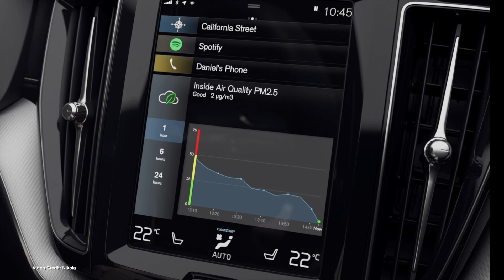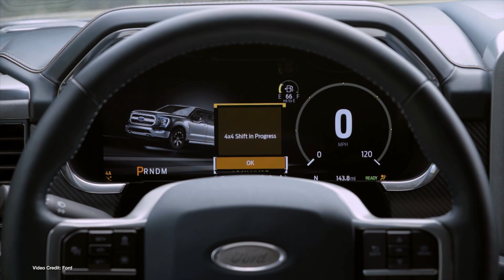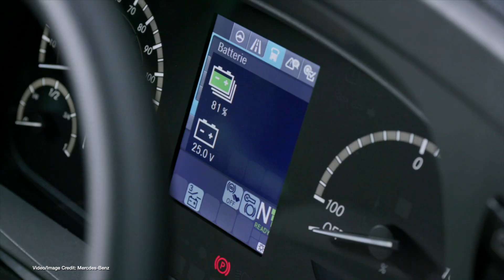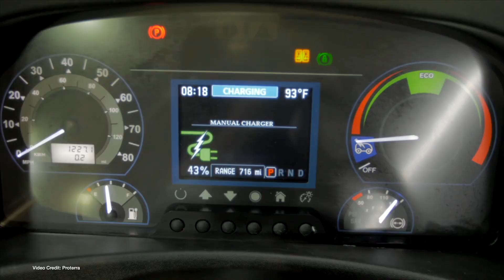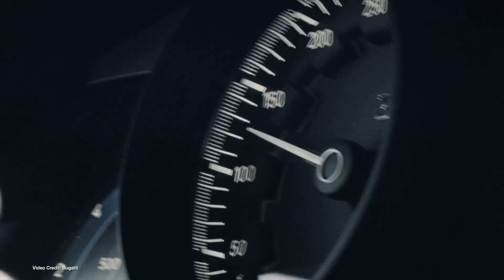ecoTEC 149 - Nikola in Trouble, Ford F150 Electric, Rimac Buying Bugatti?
The Timings:
00:46 Welcome!
00:59 Board member for Nikola Corp says they’re satisfied with due diligence done on Nikola Acquisition -
02:03 Volvo debuts clean air technology and PM monitor in its cars
02:55 Ford teases more about the F150 Electric as it prepares its production line
03:56 Mercedes-Benz eCitaro G will have solid state batteries
04:47 Electrify America begins charging per kilowatt-hour (where allowed)
05:45 Proterra launches ZX5 Electric Transit Bus
06:40 Fiat completes its test V2G project at Mirafiori in Italy
07:29 Cadillac asks dealers to pay $200,000 to upgrade ahead of EV push
08:22 Volkswagen is reportedly close to selling Bugatti to Rimac
09:19 Scotland is going the right way to get more people plugging in -
10:13 UK students capture tyre dust and turn it into ink and win the National James Dyson Award
11:22 Thanks and Goodbye

100% Kiwi % 50% Community Owned